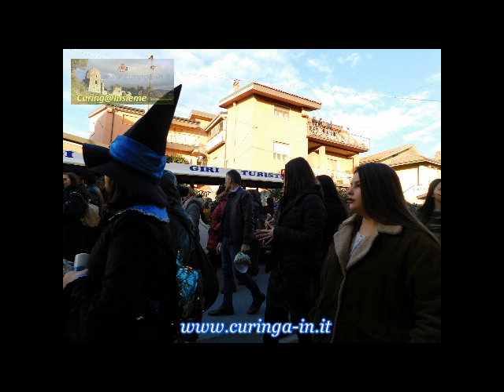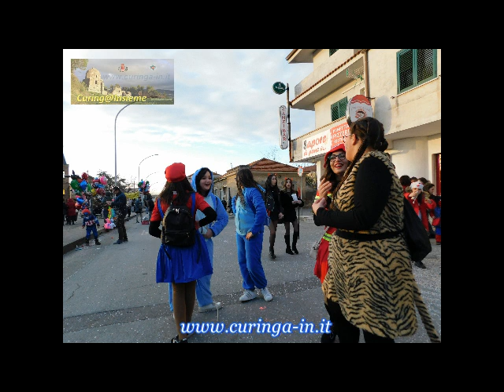Carnevale Acconia 2019 - 24 febbraio 2019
Immagini del carnevale 2019 Ad Acconia